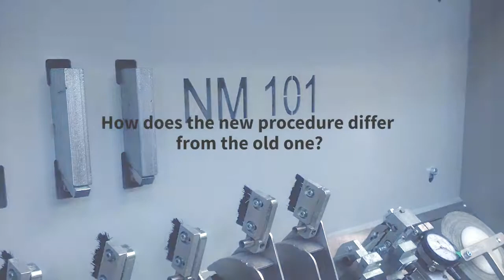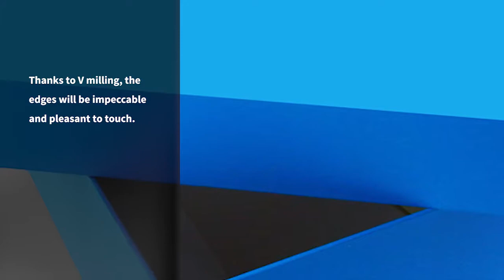Keskeny is in the detail - Perfect edges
In the case of premium category boxes, our customers often request that the mounted boxes have edges as smooth as the boxes of mobile phones. In the past, we were unable to meet that demand.

In order to be able to satisfy these needs, we have invested into a Kolbus NM101 grooving machine.